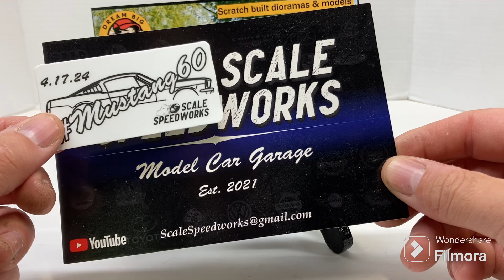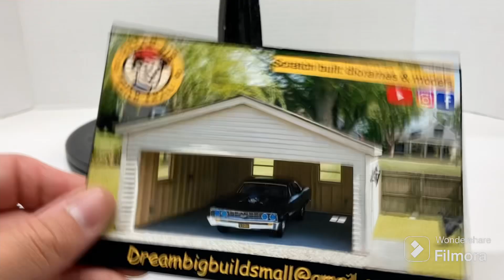I’m back. Shop cards, egg plane final and 80th Anniverssry D-day final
Well due to work trips, my other hobby, vacation and just life in general I’ve been away for way too long.

Shop cards that came in while I was gone from @ScaleSpeedworks and @DreamBigBuildSmall   thank you both so much for the kind words and the shop cards.

Also we came in just in time finishing up our Jeep for the 80th anniversary D-day group build hosted by @charlie418791   A meaningful and fun group build. Thanks Charlie.

And then I also finished my egg plane…late but it’s been done for quite awhile. Another super fun group build hosted by Charlie and @munchkinmodelingman72GAM2   I will be joining again.